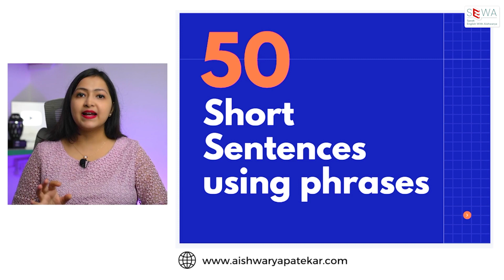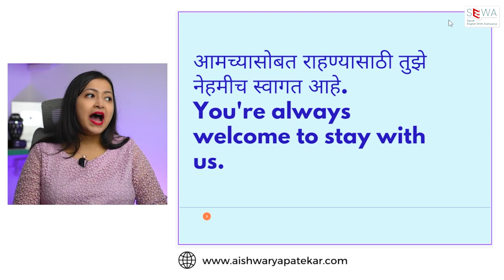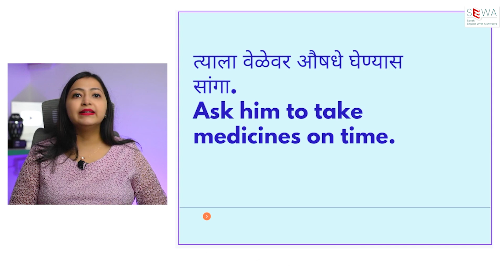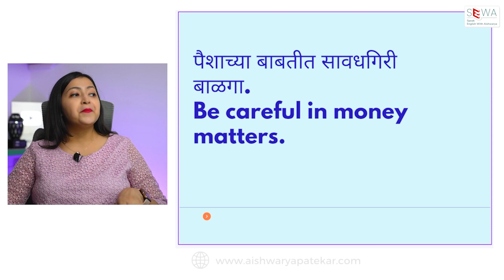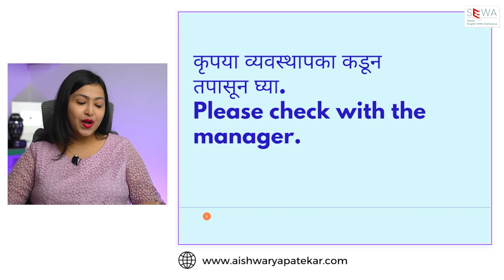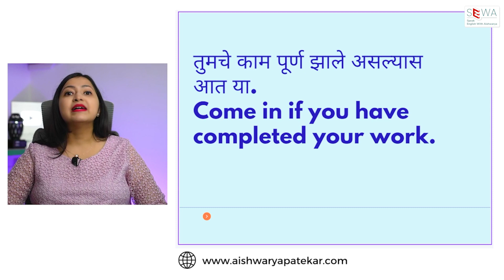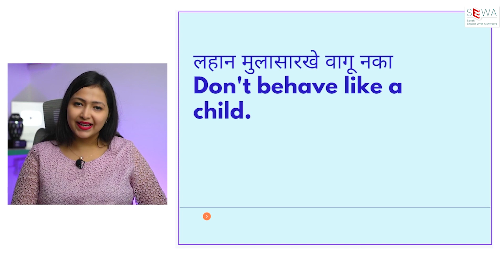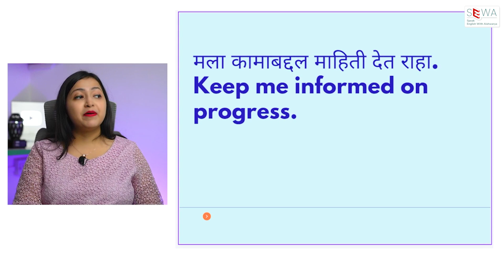50 Short English Sentences | English Speaking Practice with Aishwarya | रोज बोलली जाणारी वाक्य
✅लवकरात लवकर कोर्स घ्या आणि Early Bird Discount मिळवा

✅Download Verbs Ebook (PDF Notes) Now!!